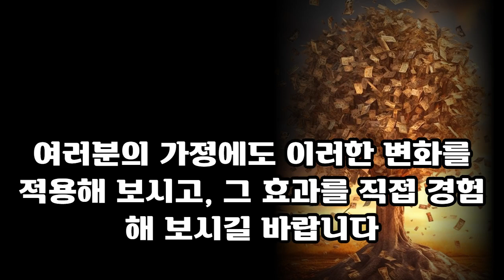‘이것' 알아야 반드시 돈복, 대운이 밀려온다 | 운을 벌어야 돈 벌린다 | 운을 완벽하게 잡는 법 | 명언 | 오디오북 | 노후대비 | 지혜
‘이것' 알아야 반드시 돈복, 대운이 밀려온다 | 운을 벌어야 돈 벌린다 | 운을 완벽하게 잡는 법 | 명언 | 오디오북 | 노후대비 | 명언 | 지혜 | 법륜스님 | 황창연신부